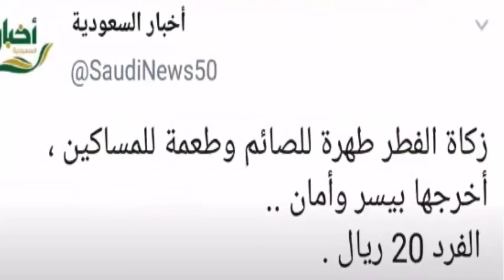Big Good News From Makkah City for Expats - Saudi Arabia latest updates from MOH 17-05-2020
In this video,  Big Good News From Makkah City for Expats - Saudi Arabia latest updates from MOH 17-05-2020 you will watch Big Good News From Makkah City for Expats - Saudi Arabia latest updates from MOH 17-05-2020